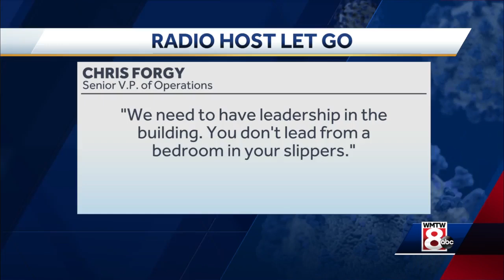MaineGeneral Health receives $40M from Alfond family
MaineGeneral Health received a $40 million endowment gift from the Alfond family on Wednesday.